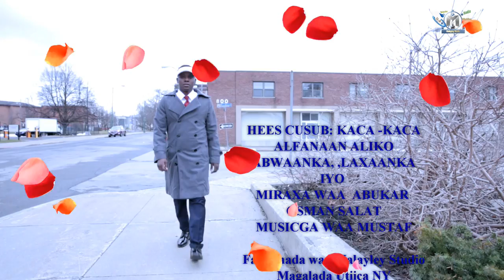Alfanaan Aliko- Kaca-Kaca Officail Video music (HD)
HEES CUSUB: KACA -KACA
ALFANAAN ALIKO
ABWAANKA, ,LAXAANKA
IYO
MIRAXA WAA  ABUKAR
OSMAN SALAT
MUSICGA WAA MUSTAF

Farsamada waa Malayley Studio
Magalada Utiica NY

PRODUCED BY
  Suleiman Hussein

DIRECTED BY: Malayley Studio

In Utica NY